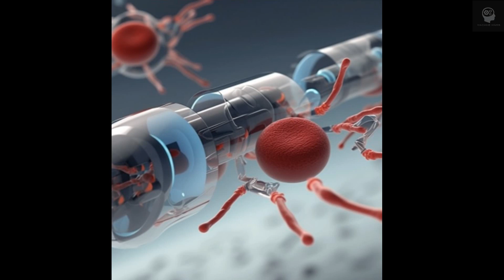Emergency 2056: The Amazing Story of Eliza and Amy's Survival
Buckle up and get ready for a thrilling ride as we explore the incredible story of Eliza and Amy, two best friends whose love for science and technology saved their lives. Join us on a journey through the beauty of nature, the dangers of a solar flare, and the cutting-edge advancements in medical technology that allowed these two friends to not only survive but to redefine what's possible. Get ready for an inspiring tale of perseverance, innovation, and the incredible power of the human spirit.

Eliza and Amy's recovery was slow and arduous, but they were determined to make the most of their second chance at life. As they began to heal, they couldn't help but reflect on the events that had led them there.

They realized that their love of science and technology had played a critical role in their survival. Without the cutting-edge safety features integrated into their car, they might not have made it. And without the advanced medical technology at the hospital, they might not have been able to recover as fully as they did.

As they recovered, they began to brainstorm ways that they could use their experience to help others. They both knew that they wanted to make a difference, but they weren't sure how.

It was during a physical therapy session that they had an idea. Amy was working with a young girl who had been in a car accident and had lost the use of her legs. The girl was despondent, feeling like she would never be able to walk again.

But as she watched Amy work with her, using her own bionic limbs to demonstrate the possibilities, the girl's eyes lit up. She saw that there was hope, that she too could have a chance at regaining her mobility.

Eliza and Amy realized that they could use their experiences to inspire and motivate others. They could show people that even in the darkest of times, there is always hope.

With this newfound purpose, Eliza and Amy began to work on their neural implant project with renewed energy. They wanted to create a device that could help people with disabilities communicate with the world around them. They knew that it wouldn't be easy, but they were determined to succeed.

Months passed, and their project began to take shape. They worked with engineers and doctors to refine the design, incorporating the latest advancements in technology to create a device that was both effective and affordable.

Finally, after months of hard work, they had a working prototype. They tested it on themselves first, and then on a small group of people with disabilities. The results were astounding.

The device was able to detect the user's thoughts and translate them into speech, allowing people who were unable to speak or use their hands to communicate with the world around them. It was a game-changer, and Eliza and Amy knew that they had created something truly special.

They formed a company to produce and distribute the device, and soon they were helping people all over the world. They received letters and emails from people who had been able to communicate with their loved ones for the first time in years. They knew that they had made a difference, and it felt incredible.

Eliza and Amy looked back on their journey and marveled at how far they had come. From a tranquil day of hiking to a life-threatening accident, they had persevered and used their experiences to help others. They were proud of their accomplishments and excited about what the future held for them and the world of advanced technology.